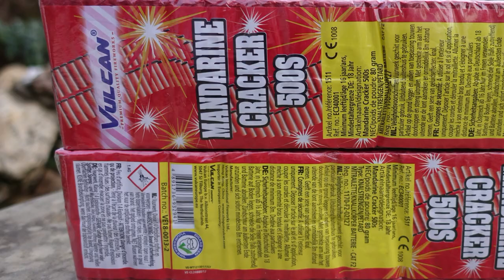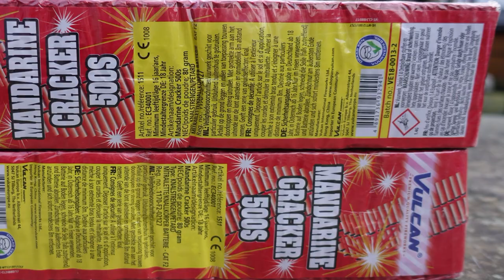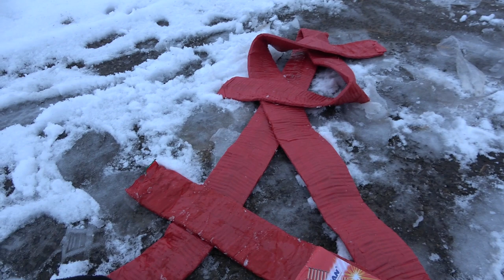2x Vulcan Mandarine Cracker 500S | 1.000 Schuss China Silvester Knallketten | Böllerketten [Full HD]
Heute im Test: 2x Vulcan Mandarine Cracker 500S

Für mich sind es mit die besten F2 Knallketten für Silvester.
Tolle Abbrandgeschwindkeit und gute Lautstärke.

* Kamera, Camcorder, Videoequipment:

*2x "3-Flammen-Zigarrenbrenner"

* 2x BESTER Brenner (Sturmfeuerzeug)

KEEP WATCHING.